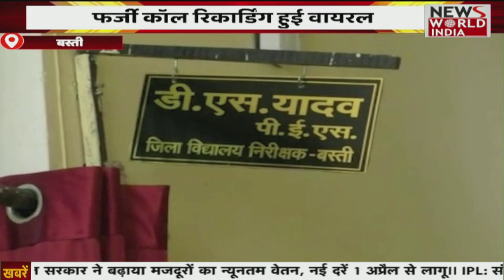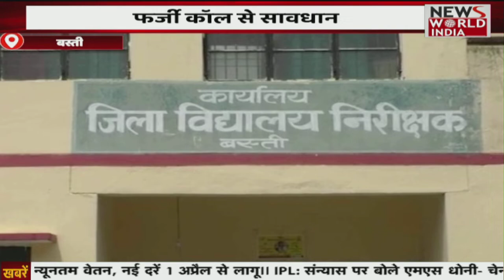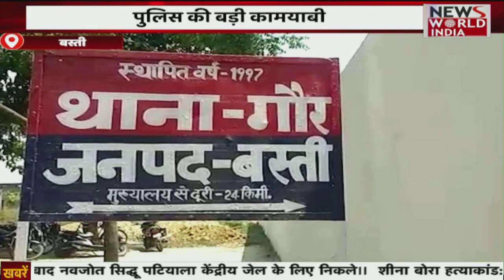केन्द्रींय विकास मंत्री का औरैया दौरा , दो अनाथ बच्चों को लिया गोद